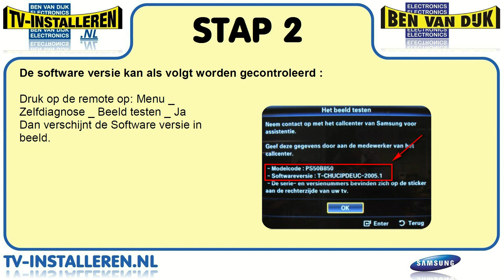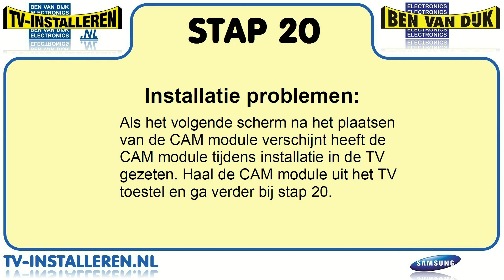Samsung PS50B450 TV Installeren - Samsung TV Installeren - Ci+ Installeren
Kenmerken
Series Series 4
Video Schermgrootte 50"
Resolutie 1.365 x 768
100Hz Ja